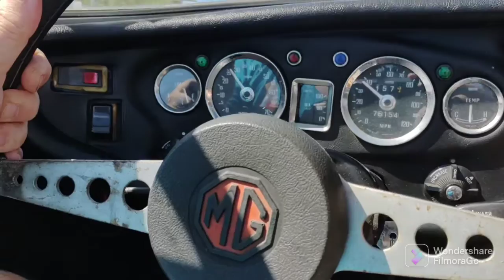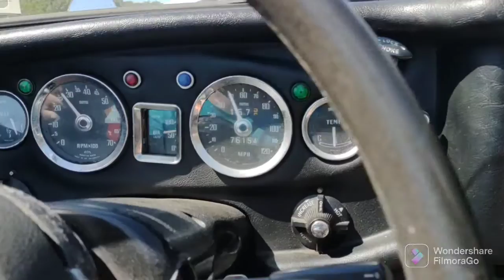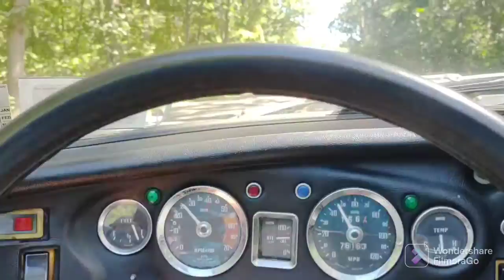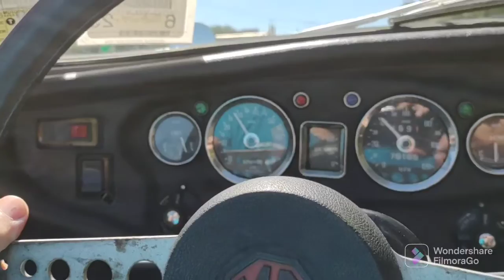MGB Roadster Late Summer Cruise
September 2, 2022. Just completed some carb work (see previous vids if interested) and this is the "test" drive to see how bad a backyard mechanic I really am - lol.  Actually, it turned out alright, but I don't yet know if I have everything optimized carbwise, but it's giving me no signs that I don't.  Happy Motoring!!